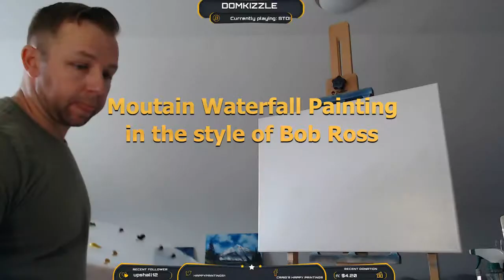A BEAUTIFUL Waterfall Painted in the Style of Bob Ross.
Time lapse video of a Bob Ross style painting that I painted live on Twitch.

If you want to watch me on Twitch, give me a follow